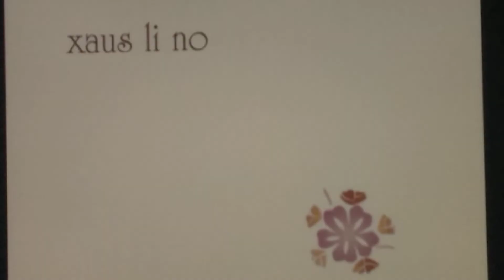Zaj dab neeg dag laug ntxoov Lis ua. 2011/12/ ntawd. Dec, 28/2020 ) Charter. 182